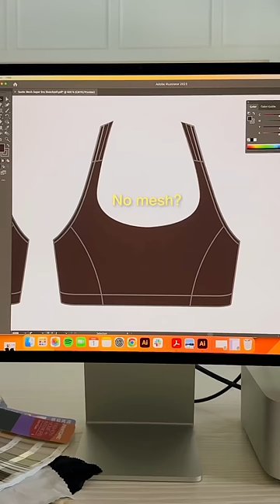It’s been 2 years in development, rigorously tested and now… I need your help.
Couldn’t decide if I should mesh or not mesh my ultimate high impact sports bra so I made a Wes Anderson style mini film instead 📹

I’m very VERY excited about this bra. It’s been 2 years in development, it’s been rigorously tested, and now I need your help to decide which look to go with from here!

It’s really hard to count up the comments accurately so can you actually vote for real real on the @popflexactive website? and tell me if you want mesh or no mesh. Imagine it as a free pre-order to lock in your bra choice in advance! This way I’ll know for sure what to make for you!

Cassey